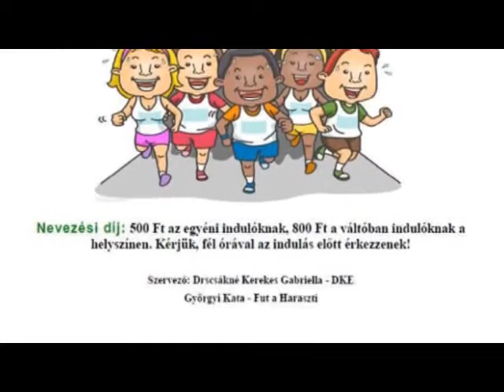"Méltóság mezeje" jótékonysági futást szervez a DKE (2014. 37. hét)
A nevezési díjakból befolyó összeget a majosházi Hospice-ház épülésére fordítják